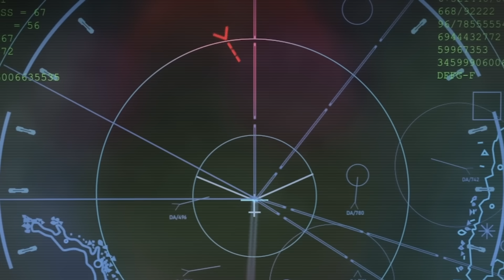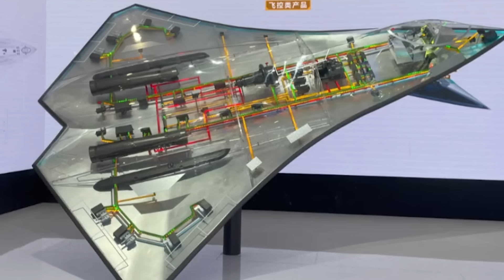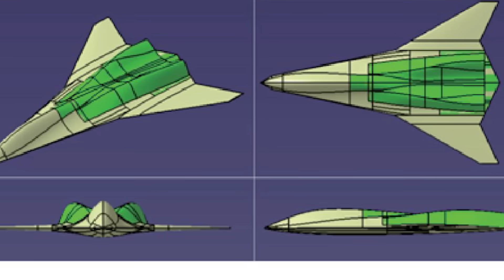China's Tailless Swiveling Wingtips Shocked the US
China ended the year with a bang when, on December 26, 2024, the People’s Liberation Army Air Force unveiled not one but two next-generation stealth fighters.

First, a tailless stealth jet from Chengdu roared into the sky. Then, mere hours later, another from Shenyang followed, its sleek, radar-defying frame cutting through the air.

Just days later, a blurry image surfaced, confirming what no one expected from the latter model: swiveling wingtips, a radical control system never before seen on an operational fighter, solving the instability of a tailless flight.

This new model, since christened J-50, isn’t just a reveal but a clear challenge. While the United States keeps its Next Generation Air Dominance program hidden, China is now showing the world exactly how far it has come and how far it’s willing to go to win the arms race.